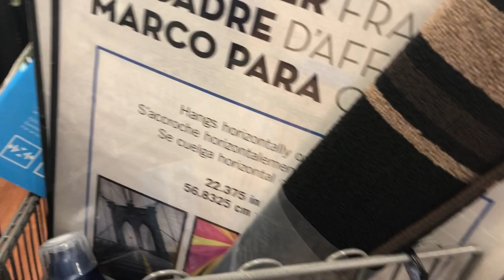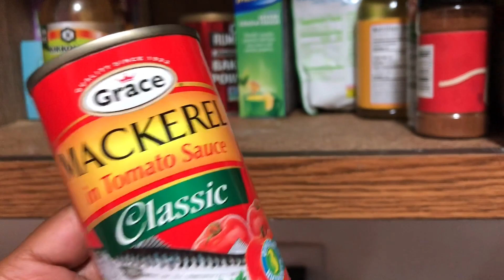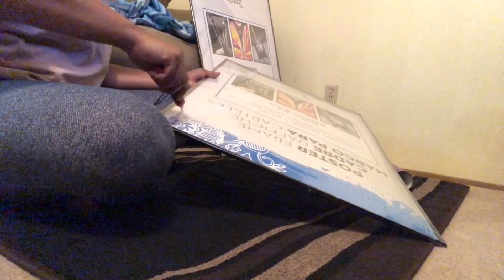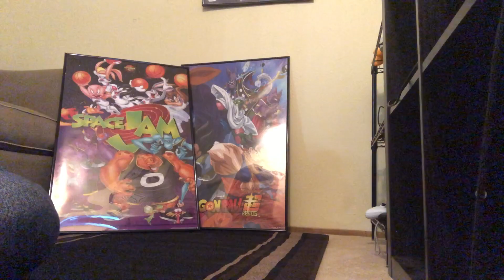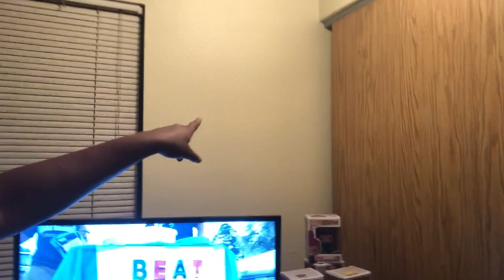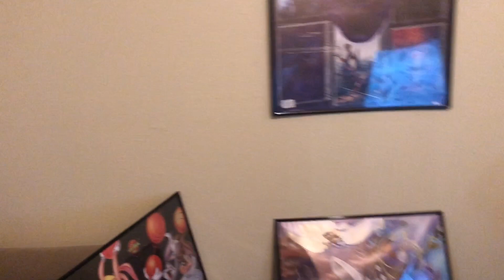REDECORATING HUBBY’S GAME ROOM